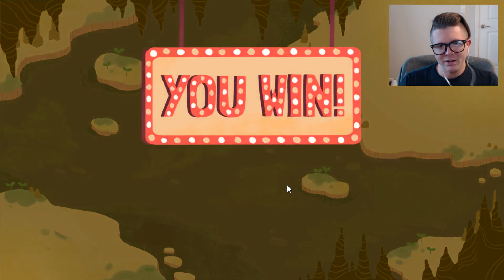Death by Dice (Dicey Dungeons)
We've got more dicey classes to unlock and episodes to dive into! Join Jaso as he tests out the Witch class and revisits the Warrior class to try out episode 2.